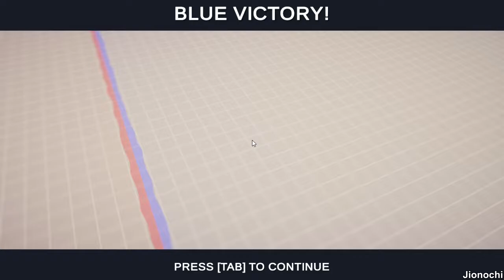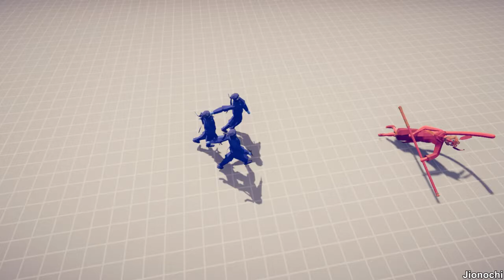Trio ninja VS All Unit - Totally Accurate Battle Simulator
Ini adalah Episode Chalange di mana 3 Ninja dari Team 7 yaitu Narto, Sakra dan Sakuse melakukan misi melawan semua Unit Yang tersedia di Totally Accurate Battle Simulator, selamat menyaksikan.